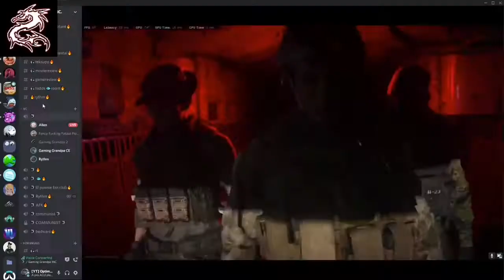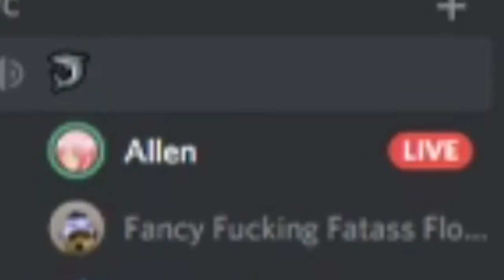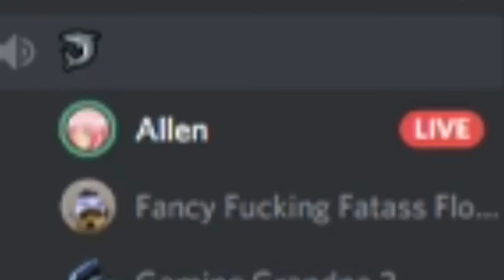Streaming Moments (Part 1)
Warzone!? I want to play that game too! Oh, it's full? Guess I'll just watch the STREAM THEN! HAHA!

Friends in Video: Allen, Ian, Jordan